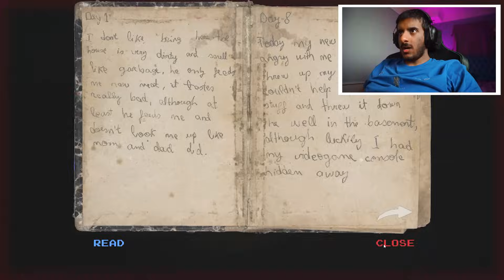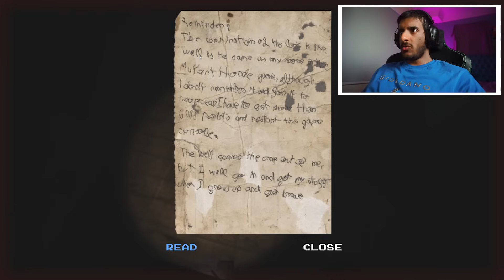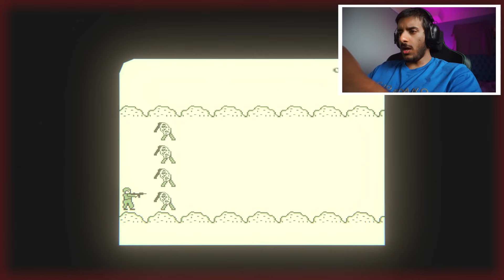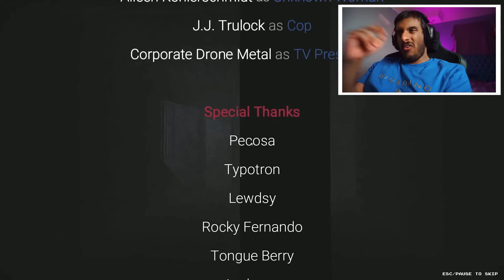اذا حجزت في هذا الفندق فا انت سويت اكبر غلطة في حياتك! 😱😱 ( اللعبة كاملة ) Deadly Night